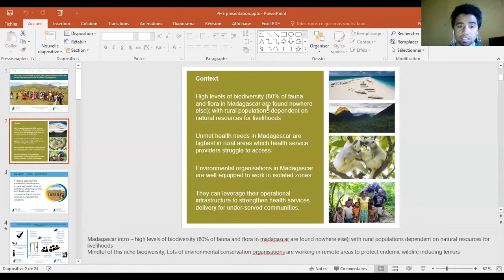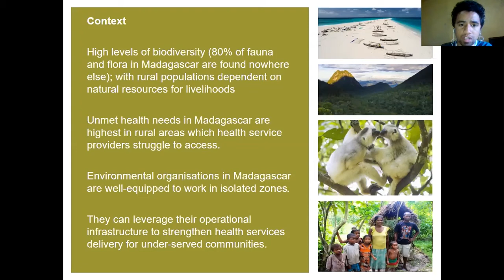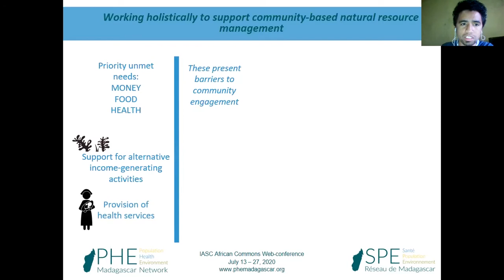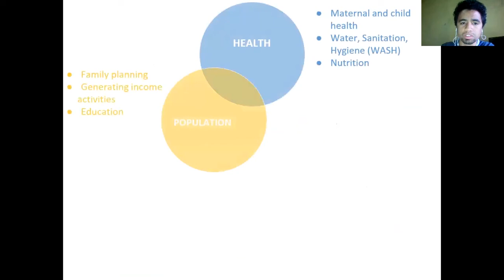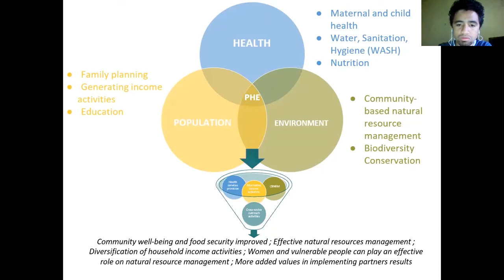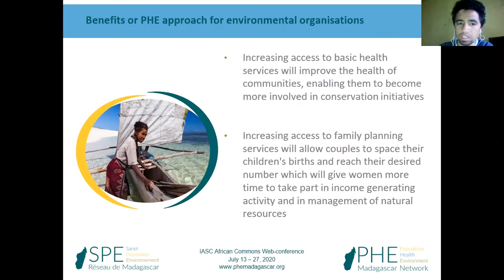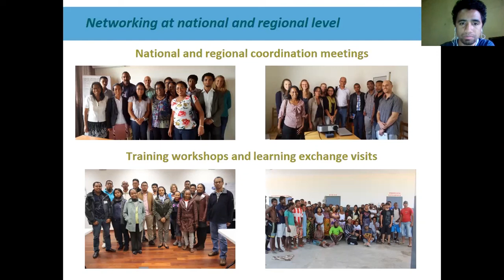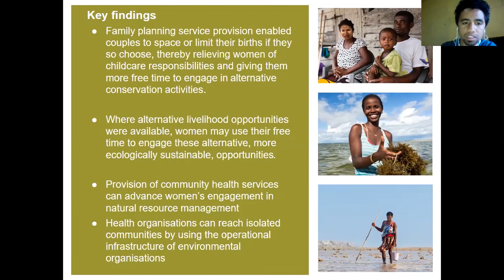Impact on livelihoods of integrating Family Planning Services into Community-led conservation in...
The impact on livelihoods of integrating Family Planning Services into Community-led conservation initiatives in Madagascar

by Nantenaina Andriamalala, Madagascar Population Health Environment (PHE), Madagascar